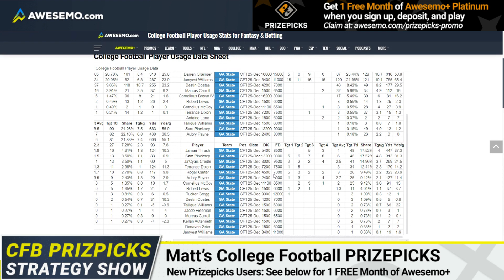CFB DFS 2021 Bowl Game Picks & Strategy Christmas Day | Georgia State vs. Ball State 12/25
College Football expert Matt Gajewski breaks down the 2021 College Football Christmas Day Bowl Game and gives the best CFB DFS picks for DraftKings and FanDuel lineups on Saturday, December 25.

◾ Georgia State vs. Ball State (TaxAct Camellia Bowl)